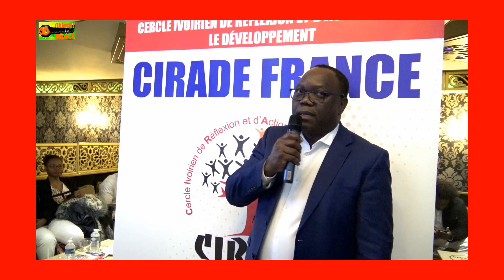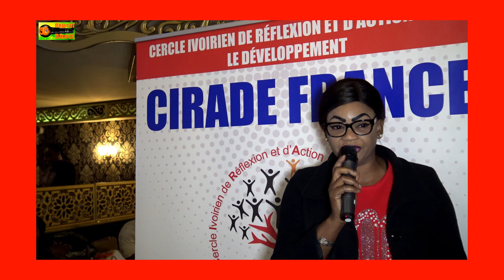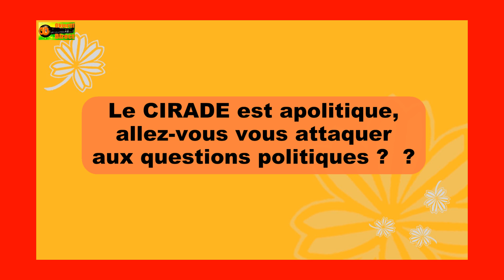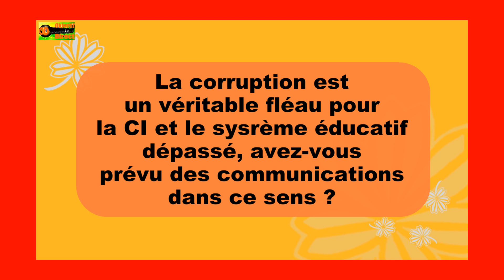L'HON DIOMANDE MAMADOU PRESENTE OFFICIELLEMENT CIRADE COORDINATION FRANCE LE 15 02 20 A KREMLIN BICE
Le 15 février 2020 au 05 rue du 14 juillet à Kremlin-Bicêtre l’Honorable Diomandé Mamadou Président du CIRADE a présenté officiellement à la diaspora la Coordination France du Cercle Ivoirien de Réflexion et d’Action pour le Développement. Selon l’Honorable Diomandé, pour permettre aux vrais nécessiteux de bénéficier effectivement des dons qui leur sont destinés sans base ethnique ni politique mais humanitaires il faut des femmes, des hommes intègres et des donateurs qui sont rassurés que ces aides arriveront à bon port.
A cette rencontre l’Honorable a projeté un film des activités du CIRADE et des dons déjà remis aux différents bénéficiaires. Notons la présence de Mr Jean Claude Makoya adjoint au Maire d’Auxerre en vue d’un futur partenariat du CIRADE et la ville d’Auxerre ainsi qu’un parterre de futurs donateurs venus de toutes l’Europe. La Coordination CIRADE France est dirigée par Mme Dosso Nabintou entourée des coordinateurs Europe et des membres. A cet effet, pour plus d’efficacité et atteindre ses objectifs il est prévu la location d’un entrepôt et de moyens de transport pour pouvoir enlever et stocker tous les dons qui seront faits au nom des ONGs et Associations membres du CIRADE. Etaient présentes à cette cérémonie La FADIV Fédération des Associations de la Diaspora Ivoirienne présidée par Mme Awa Cissé et l’UAFFIF entendez Union Interfédérale des Associations Féminines et des Femmes Ivoiriennes de France présidée par Mme Carole SANNI.
« A travers un humanitaire vrai nous pratiquons notre amour pour notre prochain ».